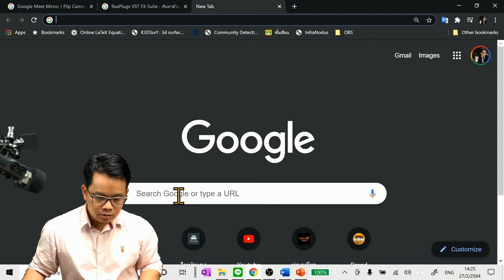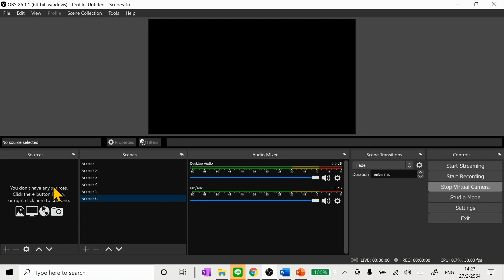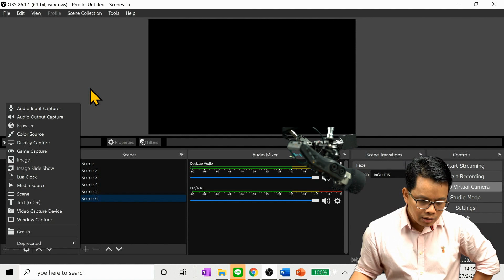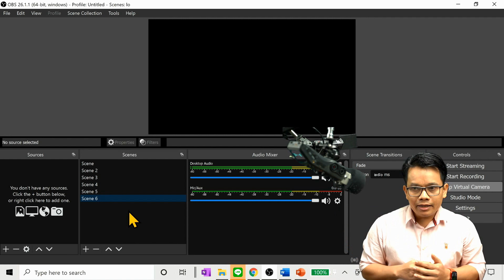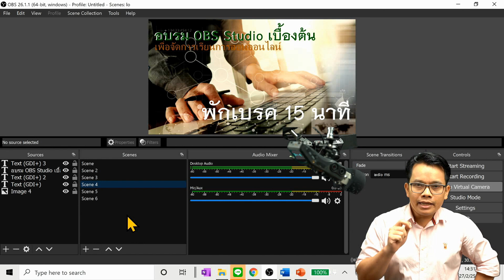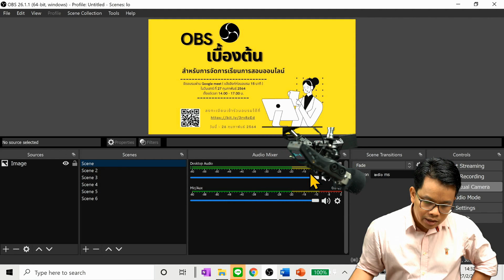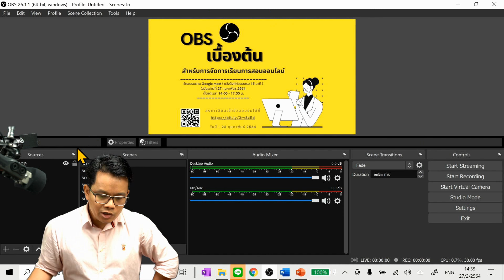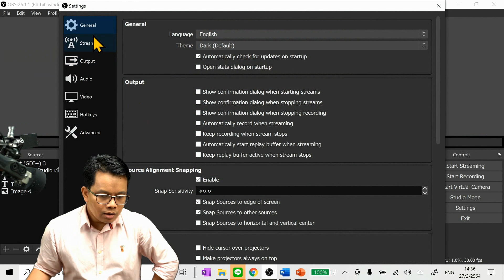OBS studio สำหรับการจัดการเรียนการสอนออนไลน์ EP2 : แนะนำส่วนประกอบของ OBS studio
ดาวน์โหลดคู่มือการใช้งาน OBS studio

ติดตามเทคโนโลยีและความรู้ไอทีไปด้วยกัน